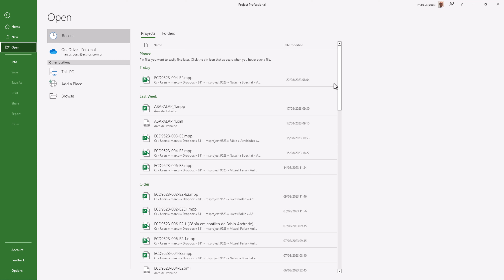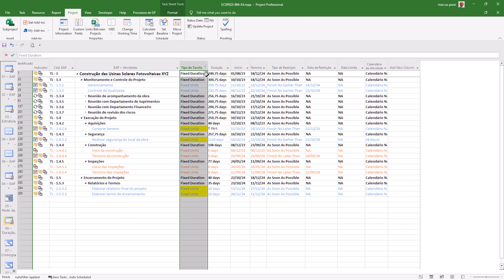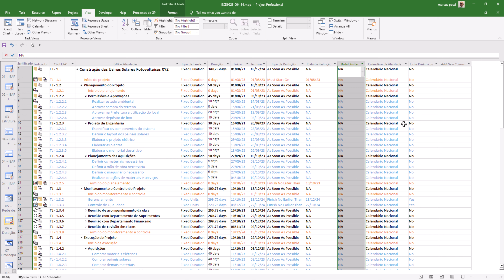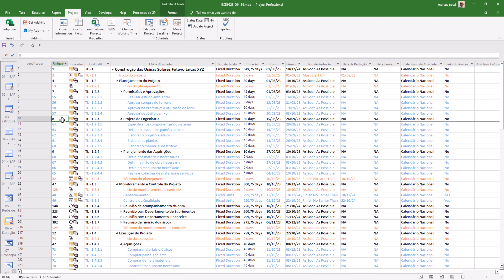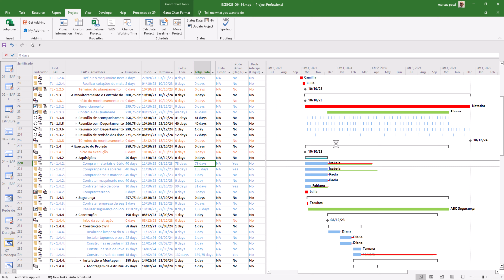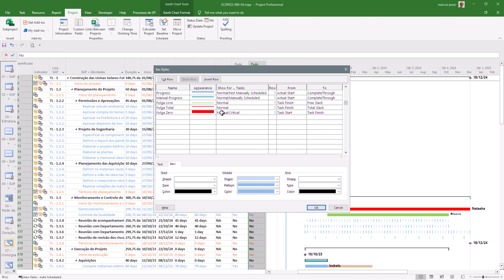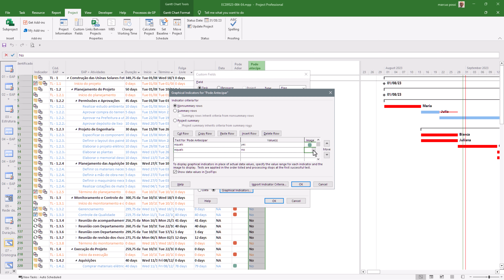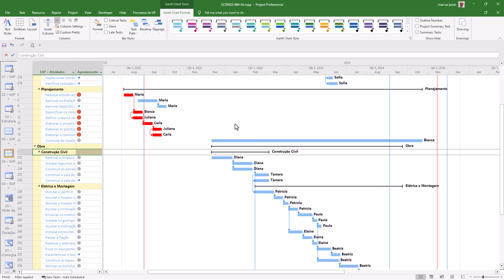ECD9523 004 E4